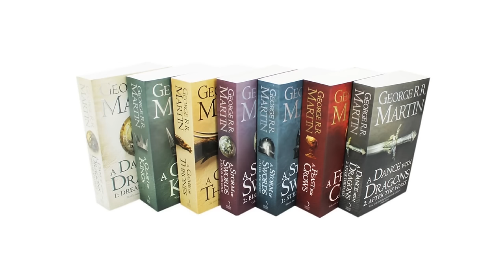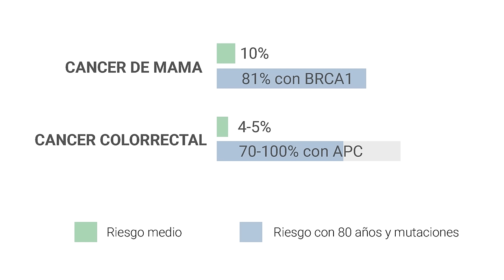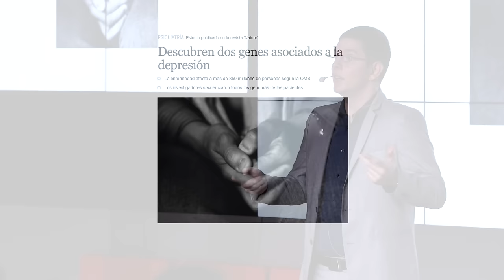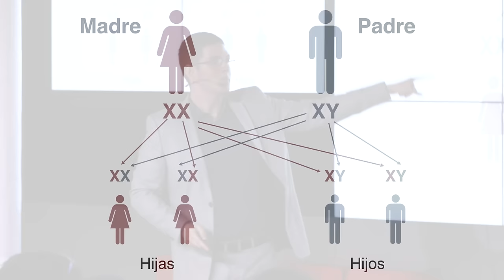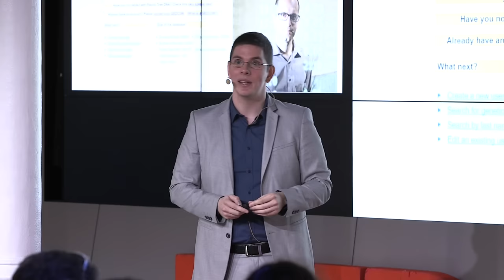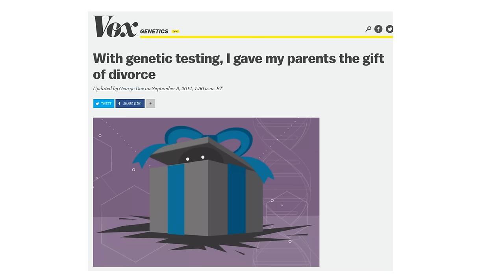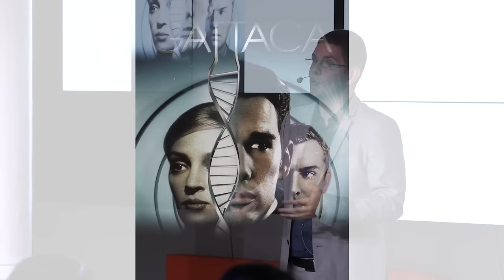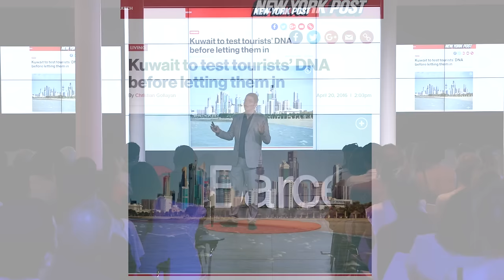Nuestro ADN: ¿Es realmente nuestro? | Oscar Flores | TEDxBarcelonaSalon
Mucho se ha avanzado en los últimos años en la investigación y uso del genoma humano. Sin embargo, multitud de dilemas éticos todavía no han sido superados y cada sociedad decide hasta dónde llegar con el estudio del mismo. En este sentido, en TEDxBarcelona nos preguntamos varias cuestiones: los datos de nuestro genoma, ¿son nuestros o son “patrimonio de la humanidad“? ¿Cuáles serían los avances en campos como la medicina si se pudiera tener acceso al genoma de todas las personas?

Lo que hace poco hubiera parecido ciencia ficción es ya una realidad. Como muestra, las empresas que ya trabajan con información genética para, por ejemplo, predecir si el bebé que aguarda en un vientre materno es portador de enfermedades genéticas. También hay proyectos más ambiciosos, como la idea de reconstruir el genoma de genios como Leonardo Da Vinci o crear una base de datos genómica para luchar contra el terrorismo.

Flores es Ingeniero Informático, Doctor en Biomedicina (UB 2014) y MBA (ESADE 2015). Tras realizar un doctorado sobre biología computacional fundó Made of Genes, una compañía de genómica personal que ha recibido numerosos reconocimientos en su corta trayectoria, incluyendo el premio a la mejor startup digital por IBM en el Startups Connect 2015.